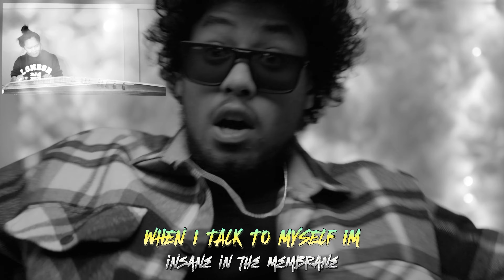Illusions x CiciZone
Me and @velvethorizon_music heard this and knew the assignment. Had to follow through since the production was well presented by @cicizone 🐐